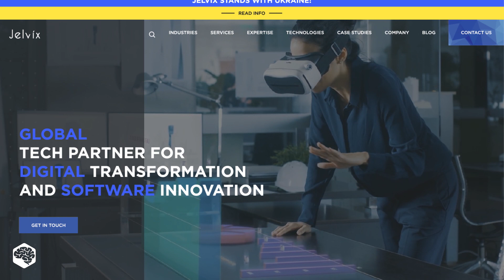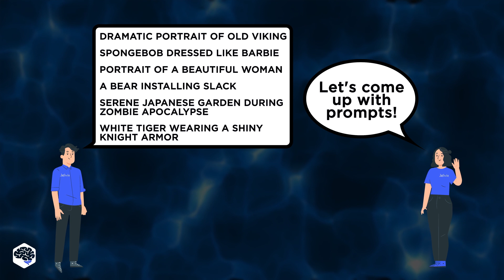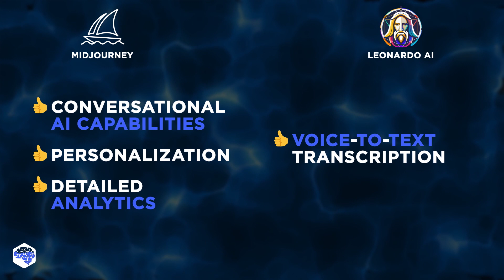Who did it better? Midjourney vs Leonardo AI respond to the same Prompt! | Jelvix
Midjourney vs Leonardo AI compared

▶ Time codes:
00:00 Midjourney vs Leonardo AI
01:20 Testing
03:13 Features review
04:47 Watch this next

▶ About this video:
In today's video, we're diving deep into the world of artificial intelligence with a face-off you won't want to miss—Midjourney vs Leonardo AI! But here's the twist: both platforms will be responding to the exact same prompt. Will they interpret it differently? Who will provide the most insightful or creative answer? We'll dissect the results, explore the nuances, and finally crown a winner in this epic battle of AI prowess. Buckle up, because this is one comparison that's going to blow your mind and challenge everything you thought you knew about AI capabilities!